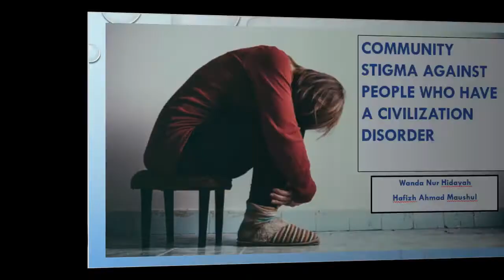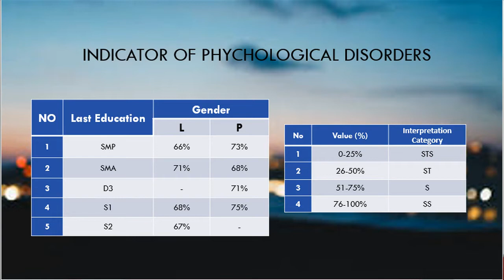COMMUNITY STIGMA AGAINST PEOPLE WHO HAVE A CIVILIZATION DISORDER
SYCHIATRIC DISORDERS ARE DISEASES THAT CAN AFFECT ALL AGES, CAUSED BY PROLONGED STRESS, LIFE STRESS AND OTHERS. THIS DISEASE IS CONSIDERED A DISGRACE BY THE COMMUNITY, CAUSING STIGMA TOWARDS PEOPLE WHO HAVE DISORDER. THIS STIGMA IS A NEGATIVE RESPONSE FROM THE COMMUNITY TOWARDS PEOPLE WITH PSYCHIATRIC DISORDERS, FROM THE RESULTS OF THIS STUDY IT IS KNOWN THAT MANY PEOPLE STILL DO DISCRIMINATORY TREATMENT, THIS OCCURS BECAUSE OF A LACK OF PUBLIC KNOWLEDGE ABOUT PSYCHIATRIC DISORDERS. THE EFFORT THAT WE CAN DO IS TO EDUCATE THE PUBLIC ABOUT PSYCHIATRIC DISORDERS SO THAT PEOPLE CARE.